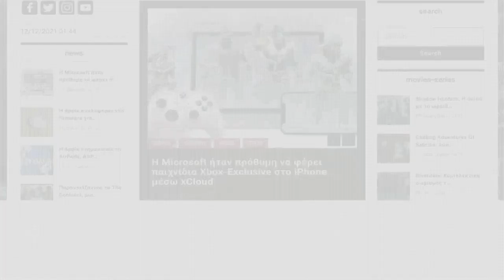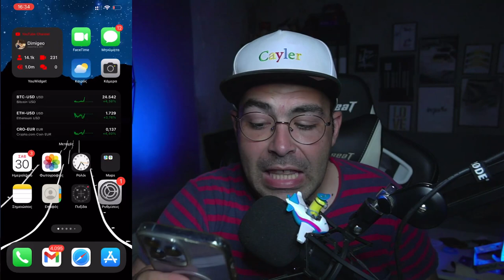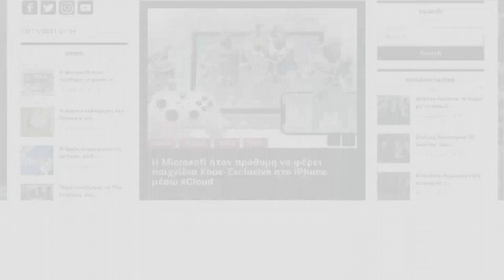Πως να είσαι νόμιμα παράνομος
Αν είσαι από αυτούς που διαβάζουν την ΠΕΡΙΓΡΑΦΗ, καλησπέρα καλησπέρα και καλώς ήρθες σε ένα ακόμα βίντεο, σε αυτό το βίντεο θα δεις, τι κάνει το κινητό σου άμα το ανακουνήσεις, πολλά είδες εδώ άντε πάνω τώρα, δες το καλά, και μην ξεχάσεις SUBSCRIBE και ένα LIKE να γίνεις και εσύ μέλος τις ομάδας, και εννοείται καμπανάκι για να μην χάνεις βίντεο

Εξοπλισμός :
Κάμερα :
Sony A6300

🎼 Track Info:

● Artist ➠ Infraction
● Title ➠ On My Mind (Fashion Music)
● Genre ➠ Electronic